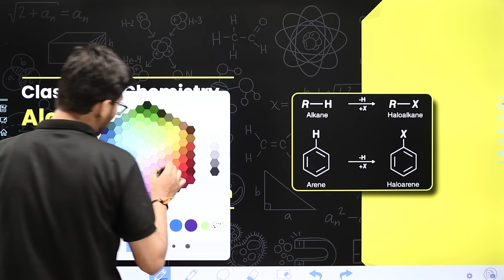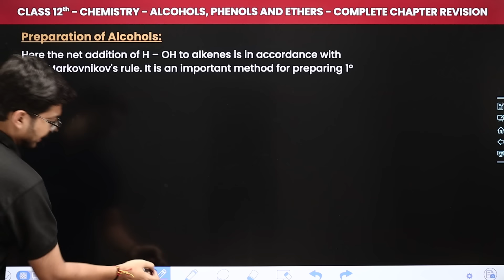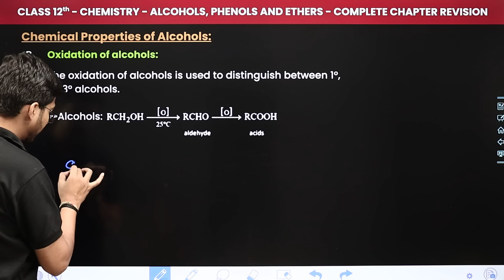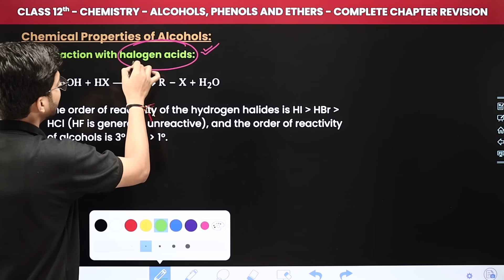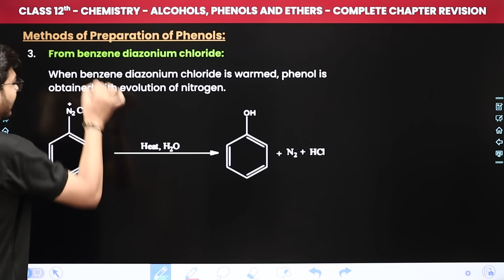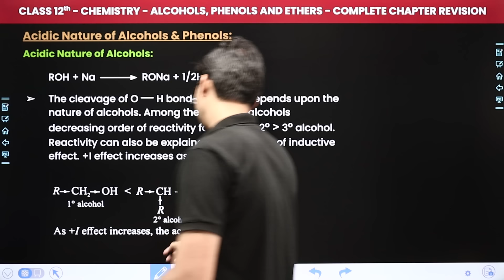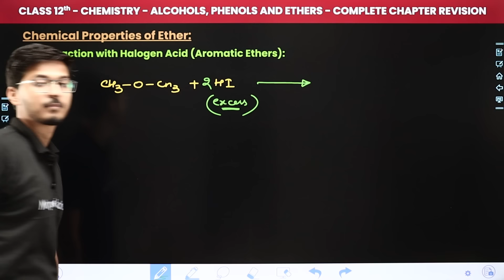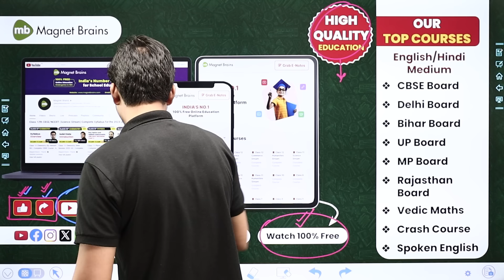Alcohols, Phenols and Ethers - One Shot Revision | Class 12 Chemistry Chapter 7 | CBSE 2024-25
✔️ Class: 12th
✔️ Subject: Chemistry
✔️ Chapter: Alcohols, Phenols and Ethers (Chapter 7)
✔️ Topic Name: One Shot Revision
✔️ Topics Covered In This Video (By Hemant Sir): Join Hemant Sir for 10th-grade students as he dives into the topic with a focus on One Shot Revision within Chapter 7 Alcohols, Phenols and Ethers. Don't miss out on this insightful session to grasp key concepts and excel in your studies!
00:00 Introduction: Alcohols, Phenols and Ethers -  One Shot Revision
01:45 Introduction
09:52 Physical Properties of Alcohol
18:26 Preparation of Alcohols
28:40 Chemical Properties of Alcohols
01:16:32 Methods of Preparation of Phenols
01:24:51 Chemical Properties of Phenol
01:39:51 Acidic Nature of Alcohols & Phenols
01:44:57 Preparation & Physical Properties of Ether
01:48:23 Chemical Properties of Ether
02:22:49 Website Overview

alcohols phenols and ethers one shot revision
alcohols phenols and ethers one shot revision questions and answers
alcohols phenols and ethers one shot revision answers
alcohol phenol and ether one shot
alcohol phenol and ether full chapter one shot
alcohols phenols and ethers complete chapter revision
alcohols phenols and ethers complete chapter revision solutions
alcohols phenols and ethers complete chapter revision questions
chapter alcohol phenol and ether class 12